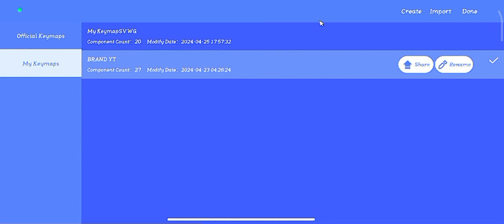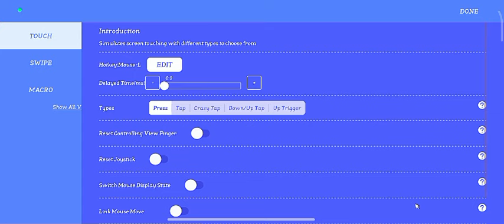GG Mouse Pro Keymapping Step by Step 🔥 | GG Mouse Pro Activation In Hindi ❤️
how to play free fire keyboard and mouse
free fire play keyboard and mouse
how to run free fire keyboard and mouse keyboard and mouse free fire gameplay
free fire keyboard and mouse
how to play free fire keyboard mouse in mobile 😨
new app to play freefire with keyboard and mouse
free fire play in mobile in keyboard and mouse
keyboard mouse free fire
play free fire with keyboard mouse no id ban

Pro level latest key mapping tutorial
Garena free fire
How to activate panda mouse Pro latest version
how to run free fire keyboard and mouse
how to play free fire with keyboard mouse in mobile
panda mouse pro gameplay free fire
how to activate panda mouse pro
panda mouse pro keymapping
free fire key mapping panda mouse pro,free fire key mapping
free fire